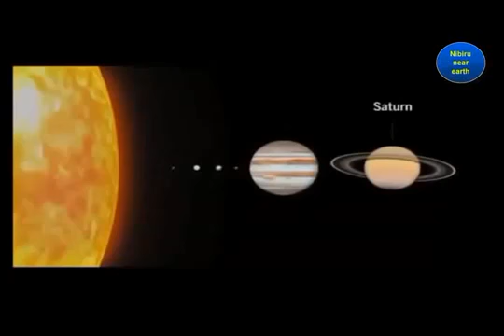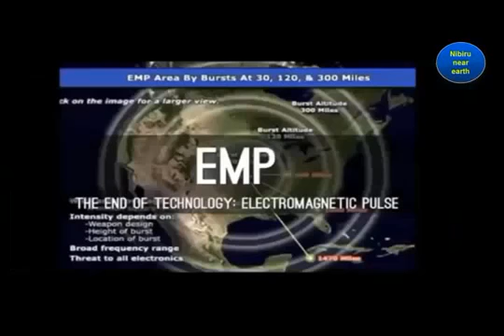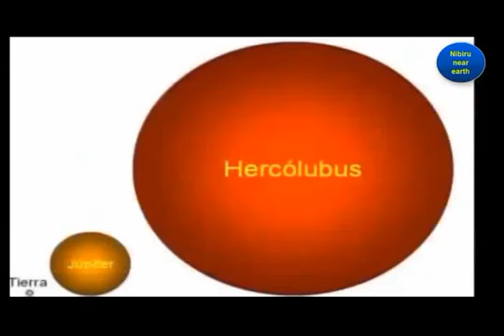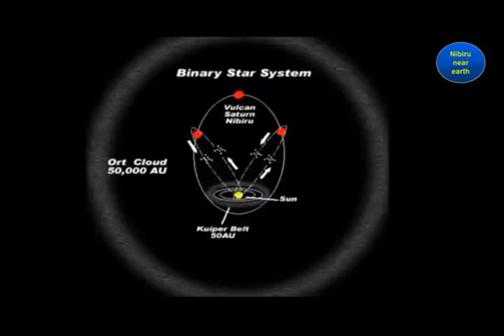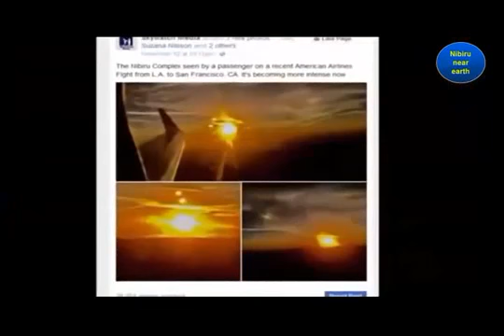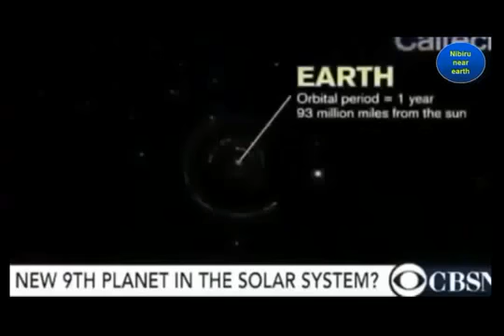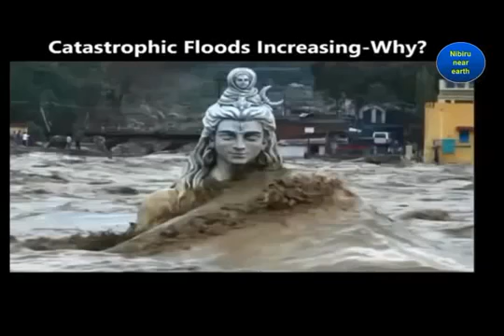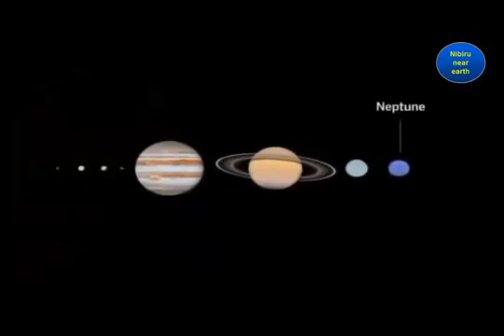WARNING Nibiru is coming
Sky in North Dakota. Red haze from tail of Nibiru.